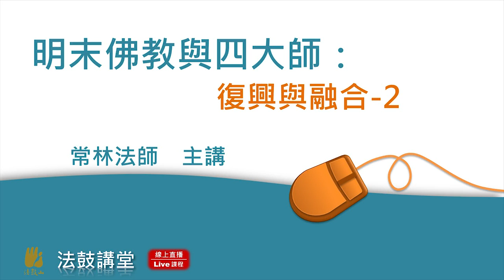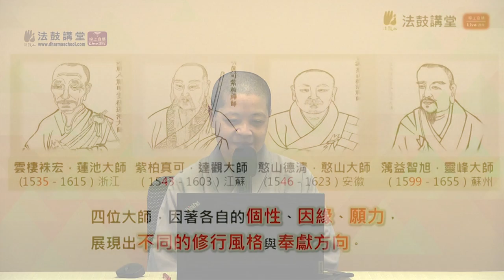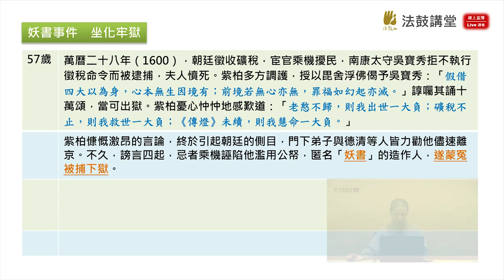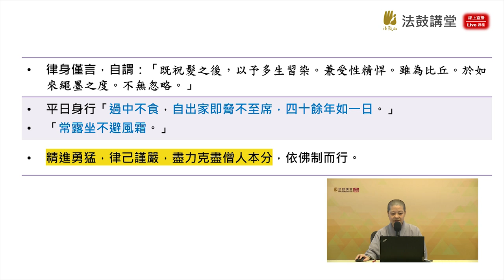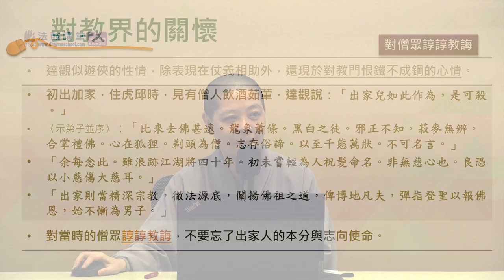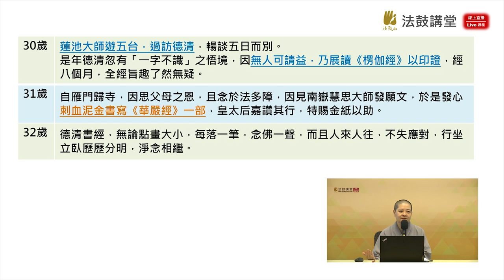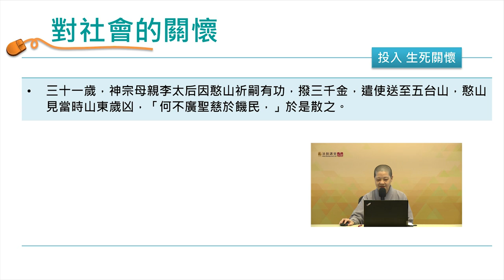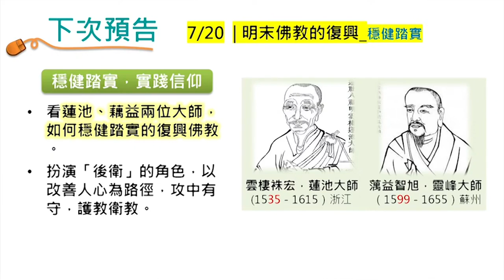明末佛教與四大師—復興與融合-四講之二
四大師的性格和成就都大不相同，
但在整體態度和信念上展現出極高的共識。
明瞭佛教需要復興，
也一致認為要達到這個目標，
對內要超越宗派競爭，強調宗教修行；
對外於儒道二教，要採取融通及疏導態度。
這堂課將看到大師們，如何奮勇前進復興佛教。